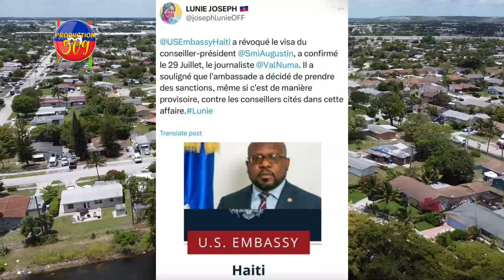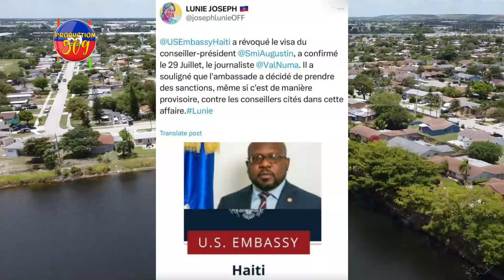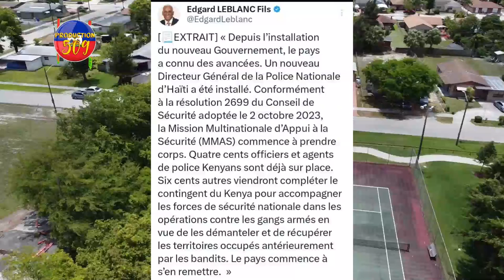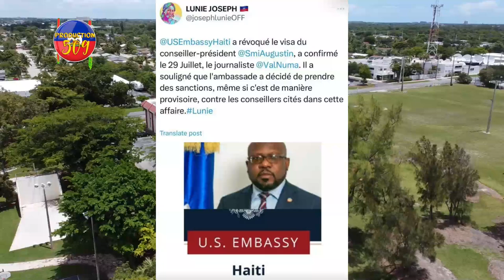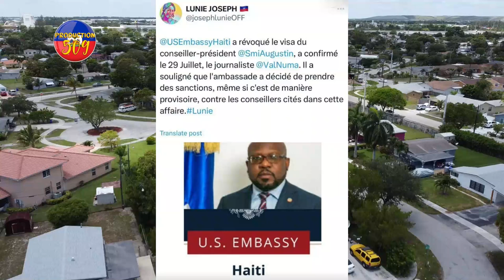Prezidan Edgard Leblanc Bay Pèp La MANTI, ANBASAD AMERIKÈN Koupe VIZA SMITH AUGUSTIN, Bandi Bat Anp